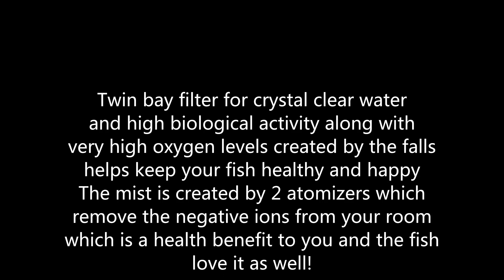Aquarium Water Feature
Everything you see in this video ive hand made myself apart from the Acrylic viewing window, and has taken me 6 months to make with the feature itself made entirely from fibreglass